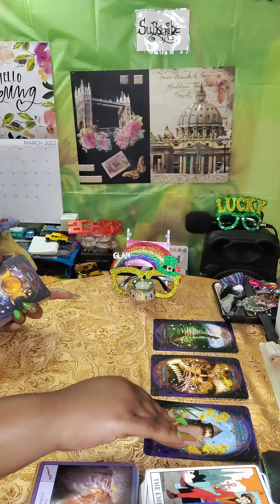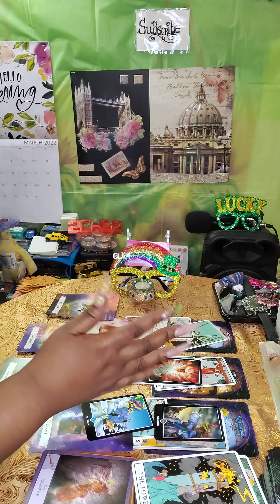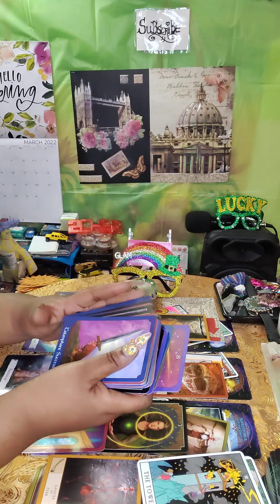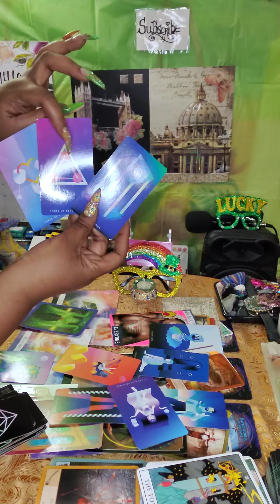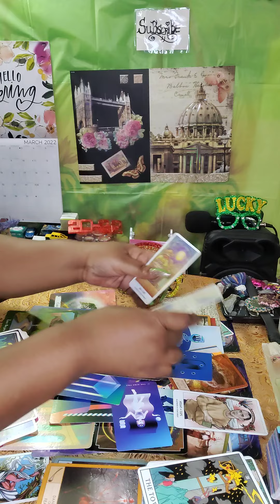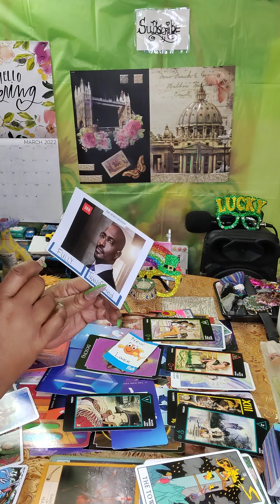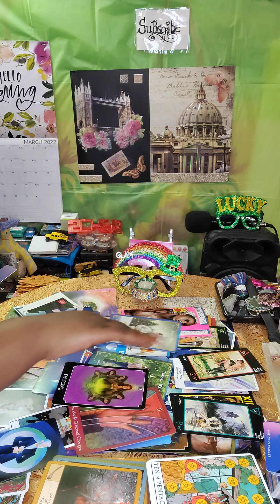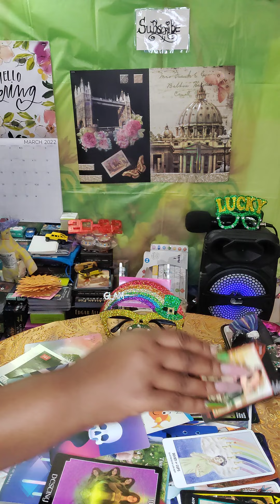DM/DF🔮💫🍀It Became A What-Was-I Thinking 🤔 Moment 💌 TAROT TIMELESS 💚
Trigger Alert